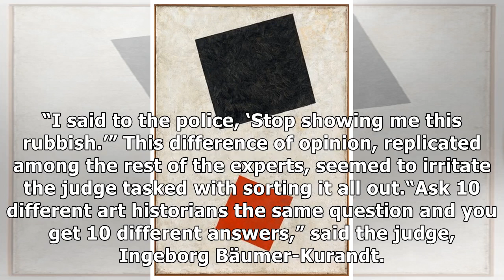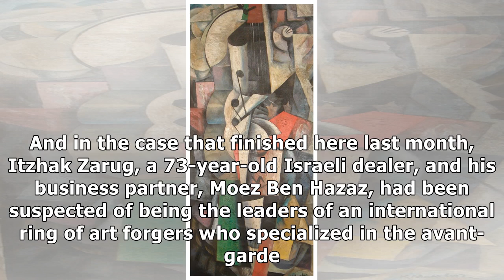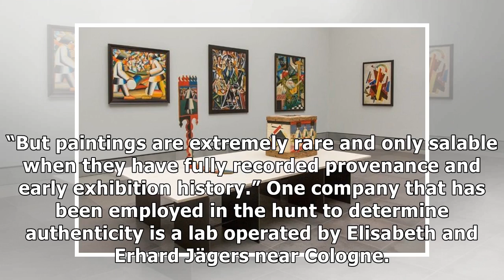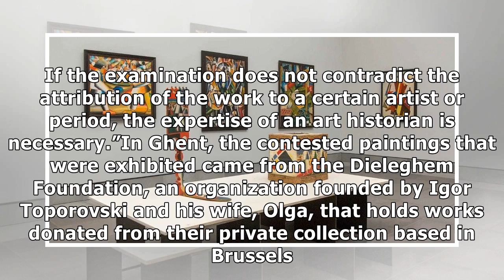24h News - Unknown or Unreal? The Shadow on Some Russian Avant-Garde Art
24h News - Unknown or Unreal? The Shadow on Some Russian Avant-Garde Art